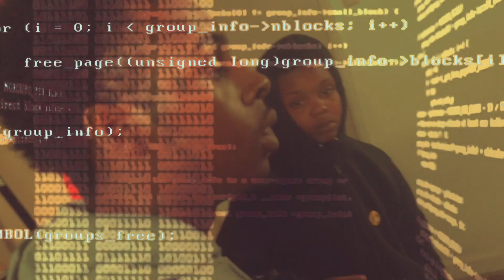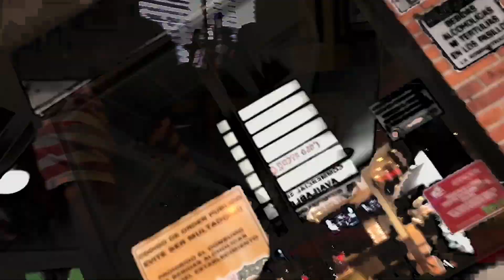RIDE W/ ME (MUSIC VIDEO)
Grime Lab - RIDE W/ ME (MUSIC VIDEO)

Little throwaway single that I completely forgot I recorded to, randomly found it and decided to make a small music video editing. Enjoy the visuals all shot on a Iphone and edited with IMOVIE using apple products. Enjoy and everyone stay safe out there.

free beats, instrumental, how to make beats, how to rap,